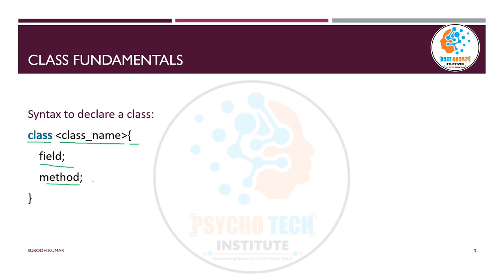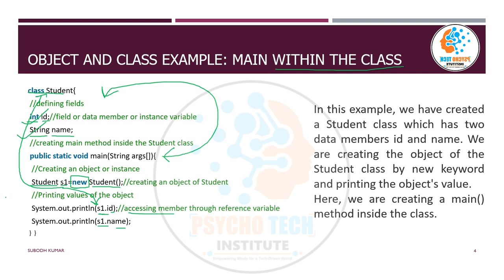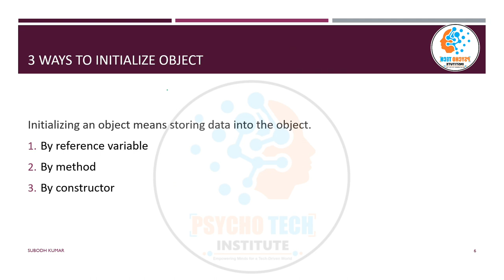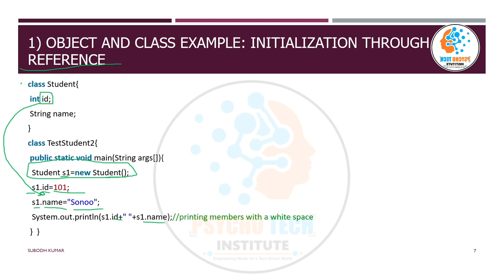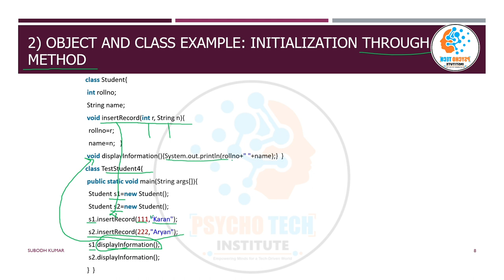Class Fundamentals | Meaning, Syntax, Declaration with Example | Main Method Within & Outside Class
Class fundamentals in programming, particularly in object-oriented programming (OOP), are essential for understanding how classes work and how they are used to create objects. Here are some key points about class fundamentals:

1. Class Definition:
   - A class is a blueprint or template for creating objects. It defines the attributes (fields) and behaviors (methods) that the objects of the class will have.
   - Classes in Java are defined using the `class` keyword, followed by the class name.

2. Objects:
   - Objects are instances of a class. They represent real-world entities and encapsulate both data (attributes) and behavior (methods).
   - To create an object, you use the `new` keyword, followed by the class constructor.

3. Attributes (Fields):
   - Attributes are variables within a class that store data. They represent the state or characteristics of objects.
   - Fields can have various data types and access modifiers (e.g., `public`, `private`, `protected`) to control their visibility and access.

4. Methods:
   - Methods are functions within a class that define the behavior of objects. They contain code that can manipulate the object's data and perform actions.
   - Methods can be invoked on objects to perform specific tasks.

5. Constructor:
   - A constructor is a special method in a class used to initialize objects when they are created. Constructors have the same name as the class.
   - Constructors can be parameterized to accept initial values for object attributes.

6. Encapsulation:
   - Encapsulation is the concept of bundling data (attributes) and methods that operate on that data within a class. It promotes data hiding and access control.

7. Inheritance:
   - Inheritance is a mechanism that allows a new class (subclass or derived class) to inherit attributes and methods from an existing class (superclass or base class).

8. Polymorphism:
   - Polymorphism allows objects of different classes to be treated as objects of a common superclass. It enables dynamic method binding and method overriding.

9. Abstraction:
   - Abstraction is the process of simplifying complex reality by modeling classes based on essential attributes and behaviors. It hides the unnecessary details.

10. Instantiation:
    - Instantiation is the process of creating an object of a class using the `new` keyword and a constructor.

11. Access Modifiers:
    - Access modifiers, such as `public`, `private`, and `protected`, control the visibility and access level of class members (fields and methods).

12. Class Diagrams:
    - Class diagrams are used in UML (Unified Modeling Language) to visually represent the structure and relationships between classes in a system.

Understanding class fundamentals is crucial for object-oriented programming, as it forms the foundation for designing and building software systems using OOP principles. Classes are the building blocks that allow you to model and create objects with well-defined attributes and behaviors.